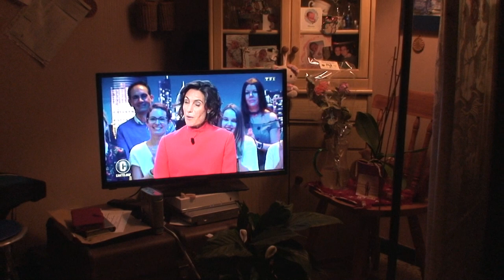astrôpôte Cantaloup du jeudi ?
PLB = PRENEZ LES NOIRS ? SAUF LES ORDURES QUI FONT DU RAP DE MERDE §$S !

 BST DU CGT EN ATTENDANT CANTALOUP = C'est les mn les moins pourries de la télé !
 Sa devrait être sympa entre toutes ces pubs de merde pour trisos !

 My Million c'est dans la tête = Milliard-d'ère de la chetron tu seras !

 2 tonnes de pubs pour voir de la merde après : NON au NOM c'est NON !

 Pas mal le cantaloup , j'ai rigolé 2 fois au moins ! ( c'est rare )

 Faut faire chauffer l'ère nouvelle = Tout le monde est responsable du
 Devenir de l'ensemble : Faut un changement vrai de polarité , réveiller le
 Facteur de men in Black 18 dans le totall recall de la matrix/mouche avec le
 Blade Runner de l'armée des 12 singes : du termina-raison qu'il a pas torts !

 ENVOYE SPACIAL POUR TELETERNEL / PACE SALUTE ET INCHALAMEN / MAZELTOF !

  CT POUR LE DERNIER VENDREDI ST LE 28 DE SEPT DU SCEAU DES 7 !